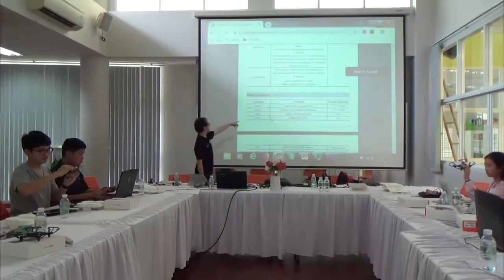Drone Camp Phuket :: Kajornkiet Suksa